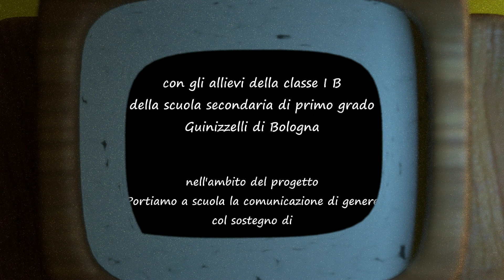Diverso da chi? Salta la discriminazione verso gli immigrati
Video realizzato dalla classe I B della Scuola Guinizzelli di Bologna all'interno del progetto "Portiamo a scuola la comunicazione di genere" sostenuto dalla Regione Emilia Romagna. In questo video i ragazzi ci propongono un modo per saltare gli stereotipi riguardanti gli immigrati presenti sul nostro territorio. Scopri gli altri video su questo canale